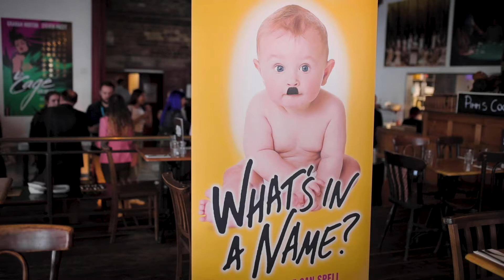What's In A Name - First Reading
WhatsInANamePlay.com